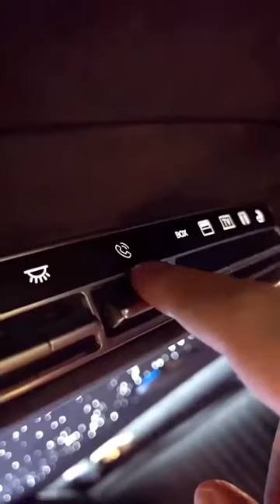COMMENT THE NAME OF THE LUXURIOUS CAR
HURRY UP!!! LIMITED GIFTS. DON'T MISS IT.

Every Participants will be Gifted With a Runner Carpet Worth of Rs.999.

CUSTOMISED CARPET ORDERS ALSO ACCEPTED AS PER CUSTOMER REQUIREMENT BY OUR PRODUCTION TEAM.

BREAKING NEWS : HURRY UP. SUPER SALES OFFERS IN SUPER STORE ONLINE SHOP ... DON'T MISS IT.

Super Store (Heavy Weight)